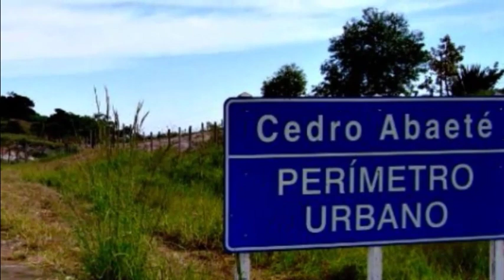🔴 Cedro de Abaeté MG - A 6ª menor cidade do Brasil - 2ª menor idade de Minas Gerais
🔵 A pequena Cedro do Abaeté conquista a todos que a conhecem  pela delicadeza de seu espaço urbano, com bens arquitetônicos singelos e encantadores, suas belezas naturais e o acolhimento de seus habitantes.
 Ela é a 2ª menor cidade  do estado de Minas Gerais e a 6º do Brasil.
. E é esse encanto de cidade que vamos conhecer neste vídeo!

❤ Seja bem-vindo (a)! Aqui você encontrará curiosidades interessantes sobre cidades de todo o mundo, mas especialmente, do Brasil.  ❤

Nosso conteúdo é totalmente gratuito e crio cada um dos vídeos que você vê por aqui com muito amor! Só de vocês assistirem, comentarem e compartilharem os vídeos , já estão me ajudando muito.🙏🏽 Mas se desejarem ajudar e contribuir para que eu possa me equipar melhor a chave pix é

Fotos de Capa: Cedro do Abaeté/MG (Reprodução/internet)
Fotos do vídeo : Reprodução/internet

* Caso alguma imagem utilizada no vídeo seja de sua autoria, não hesite em me avisar que prontamente darei o crédito.

Para contato